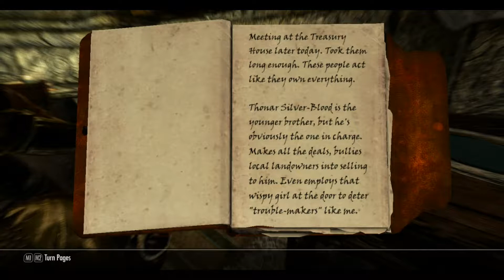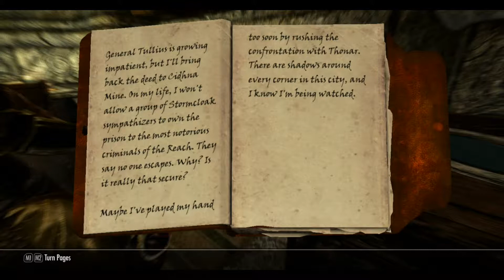Skyrim 4.34 - Silver Blood Inn